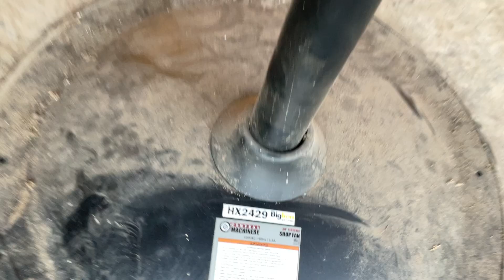BigIron Online Auction HX2429 Central Machinery 30” Shop Fan